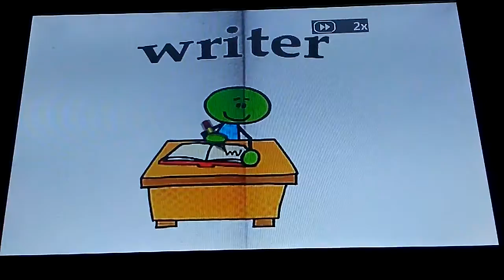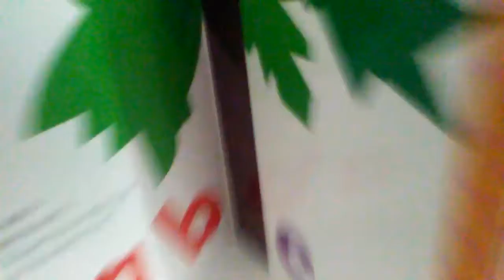September 19, 2018